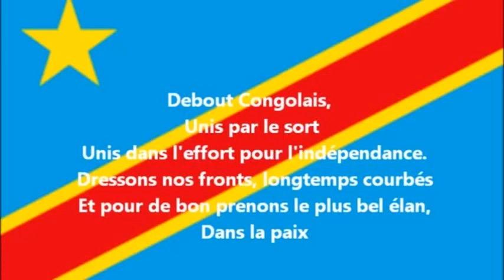KAGAME PRÊT À DIALOGUER AVEC FATSHI !!! DOSSIER DAN GERTHLER ELAMUKI LISUSU(14/08/22)